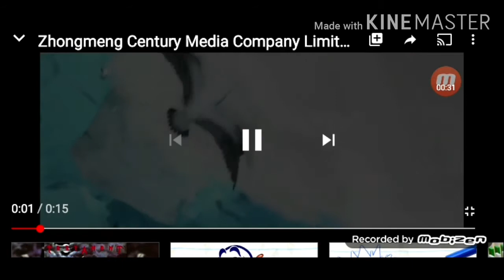pencilmation movie 翻面子龙 个小雨后 📱 后天然植物